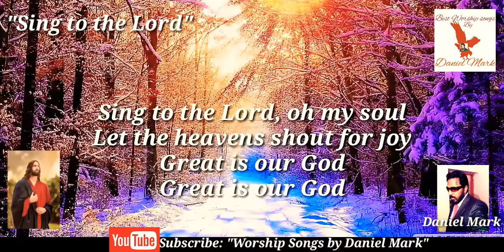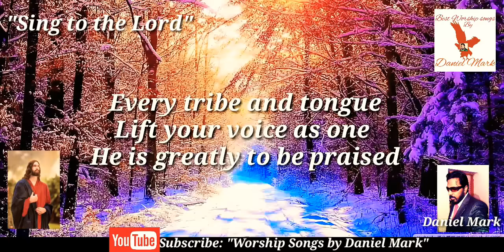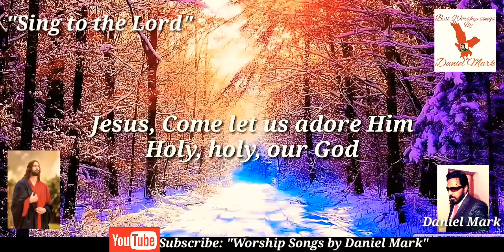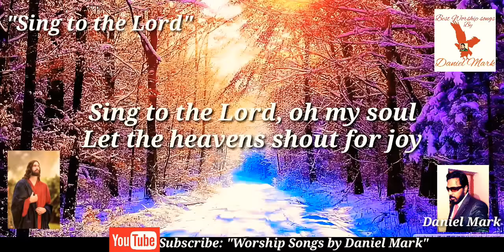"Sing to the Lord" by Hillsong united Covered by Daniel Mark-HD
"Sing to the Lord " this is an amazing worship song by Hillsong united, covered by me"Daniel Mark"
It's a great pleasure for me to sing this amazing worship song,I really love to listen Hillsongs United and to sing Hillsongs..
Hillsong united is one of my inspiration to sing and to worship..
I really believe that Lord Jesus Christ is gonna bless you all in fullness and in abundance!